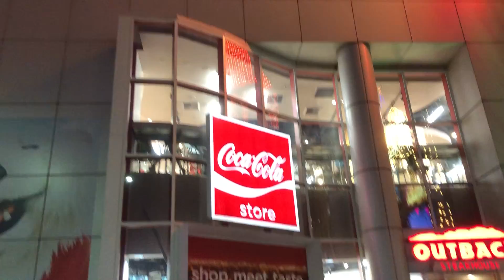Du Lich Las Vegas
Các bạn đừng quên Likes và Subscribes kênh của tôi để cập nhật những video hay và mới nhất nhé !
Chúc các bạn có một ngày tốt lành và may mắn !

 If you like those videos. Please don't forget to Likes, Comments, Share and Subscribes my videos. Any feedback is appreciated and welcome. Thank you